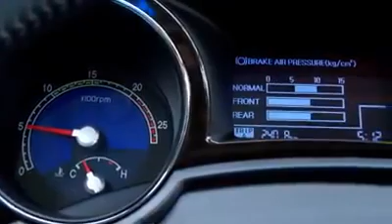Hyundai Universe Latest Bus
Hyundai universe latest model Bus.